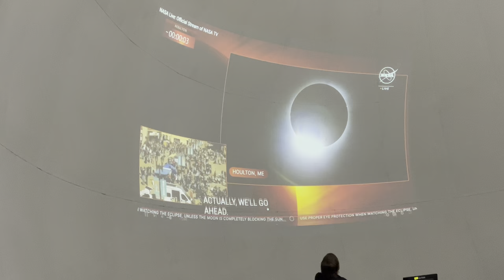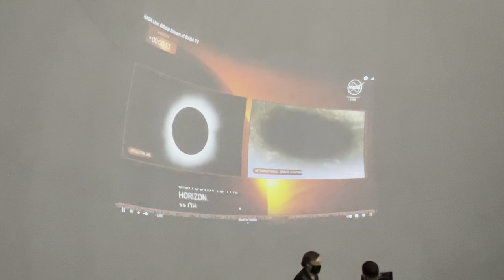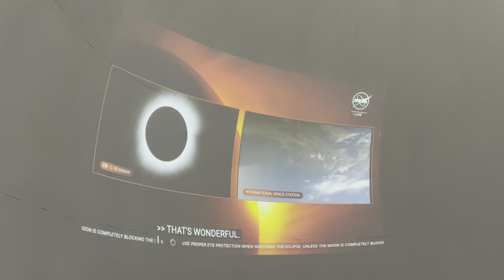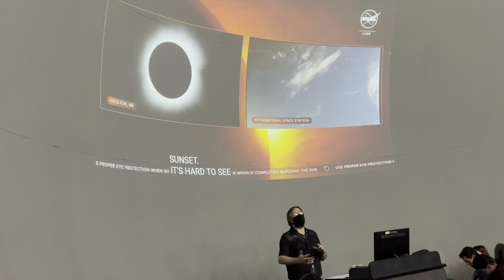2024-04-08 Solar Eclipse 30 VIDEO Houlton, Maine last totality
NASA TV feed recorded on 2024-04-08 at the Dale Etheridge Planetarium on the campus of the College of Southern Nevada in North Las Vegas, Nevada. This was the last totality shared online.